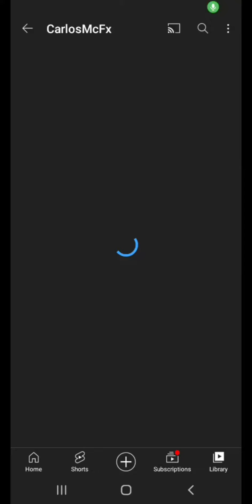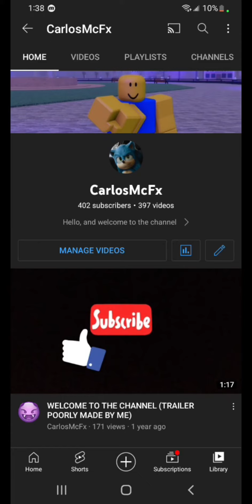THANKS EVERYONE FOR 400!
I couldn't have made it here without you guys and seeing you guys still support me and watching my videos even if it may be cringy or weird I appreciate you guys a lot. and always remember there will always be someone watching over you making sure you make it through the day and night God bless ❤️ You all 😃 😊 😎 🍪 🥠